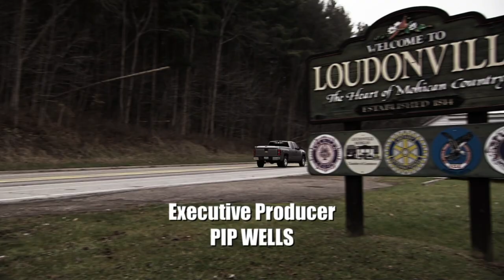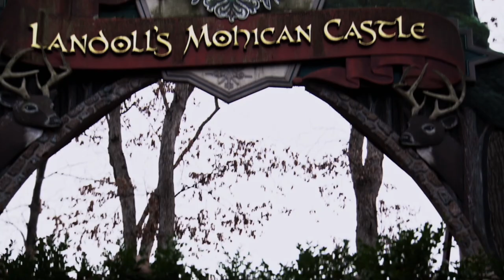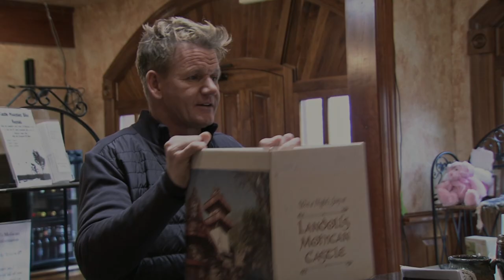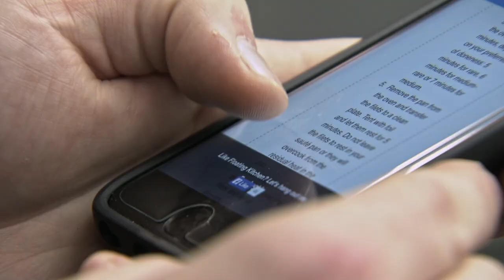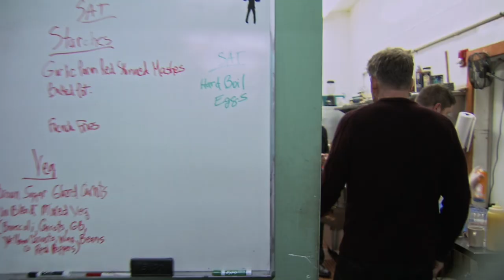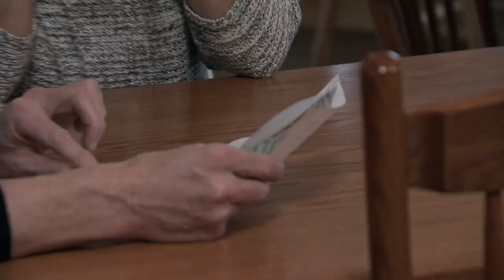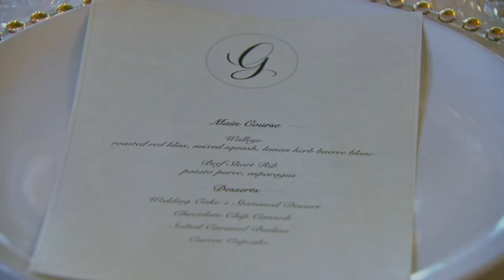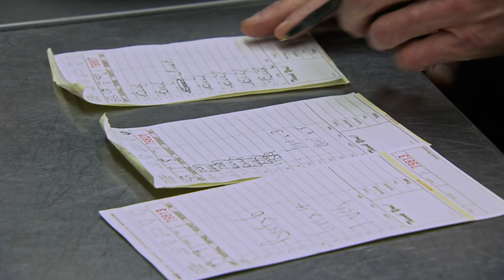Gordon Ramsay Baffled At Chef Who Googles His Recipes | Hotel Hell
Gordon Ramsay is at the Landoll's Mohican Castle in Loudonville, Ohio where Gordon has a unique proposition for the hotel.